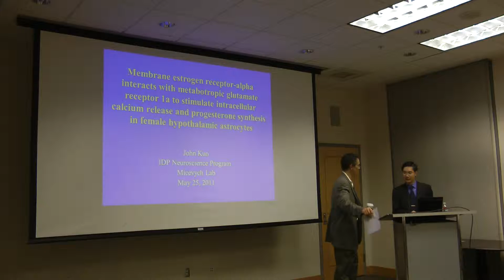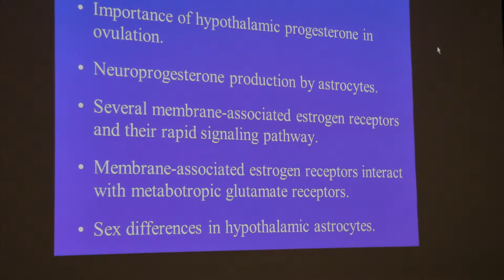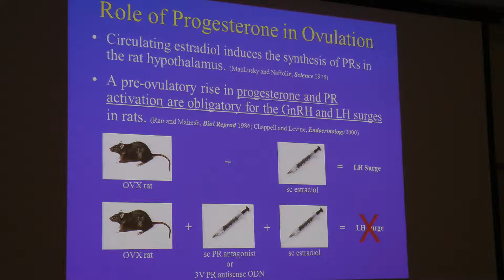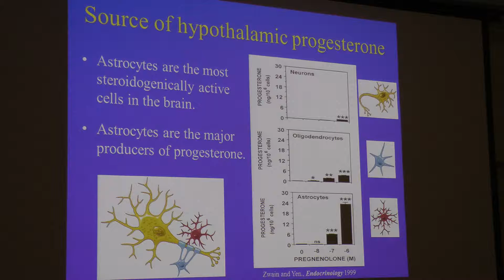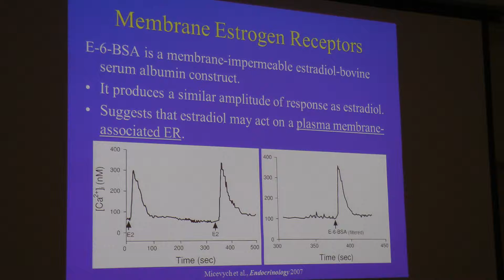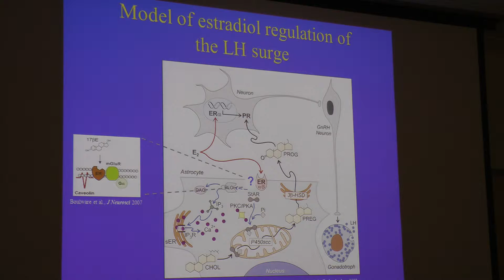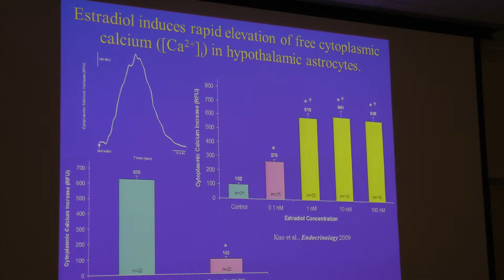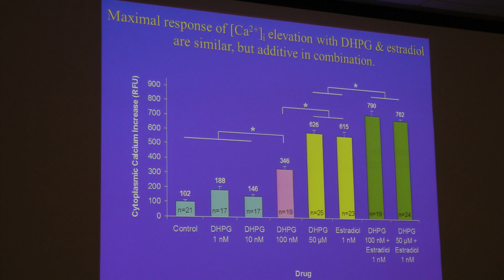Dr. John Kuo's PhD Dissertation Defensive Oral Exam, 5/25/2011 at UCLA Medical Center. 1 of 2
Dual doctoral degree physician (MD + PhD).  Double Board Certified: 1. Reproductive Endocrinology & Infertility, and 2. Obstetrics & Gynecology.